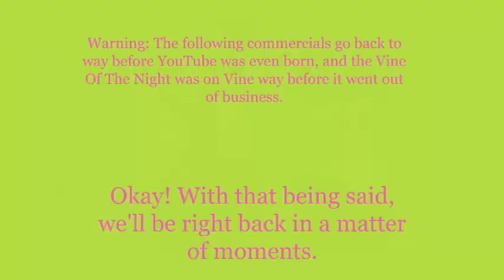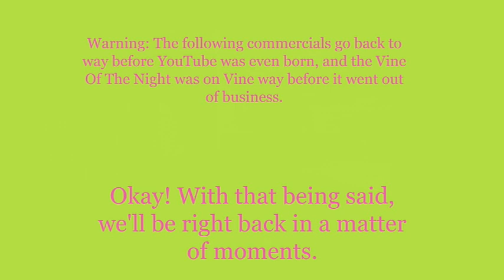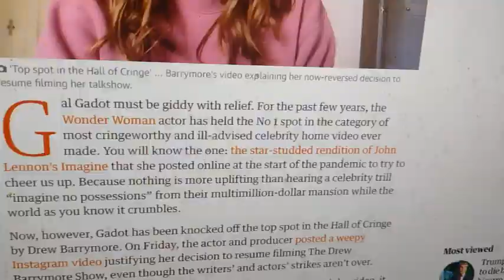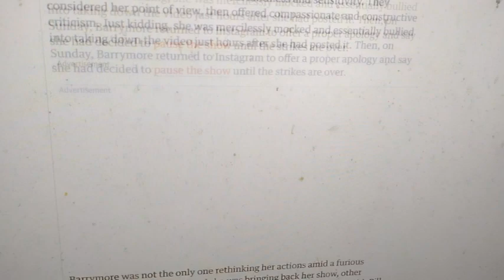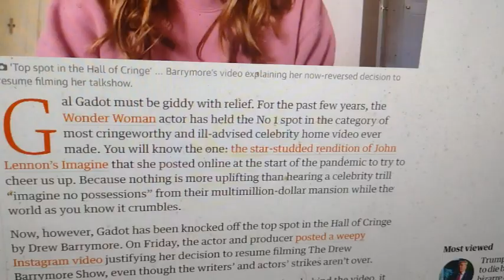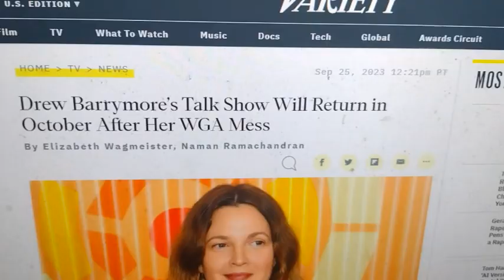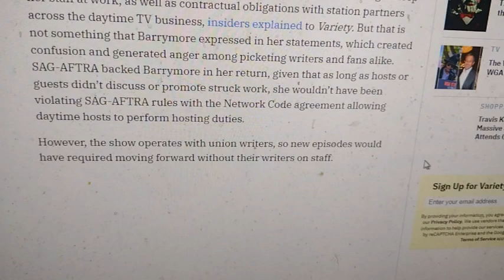Weeknight Update episode 1924/3690: Drew Barrymore Is About To Lose Her Career!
My show tonight will make you want to swing because Drew Barrymore is about to lose her career, and we all need to understand why. The Not Ready For Late Night Players & I would like to shine the old Shoutout Spotlight on these groovy people. Please give them some respect!